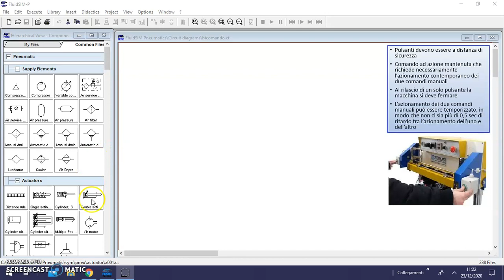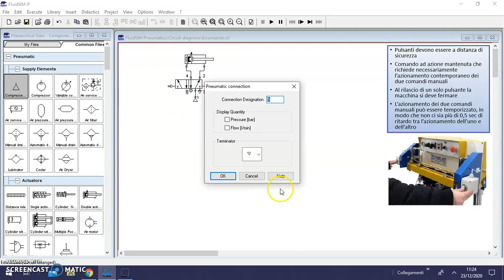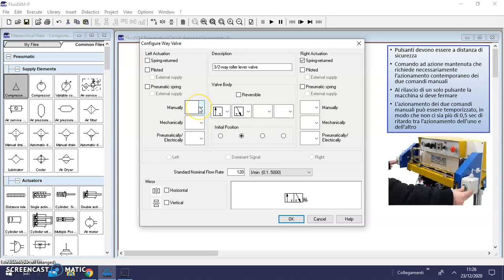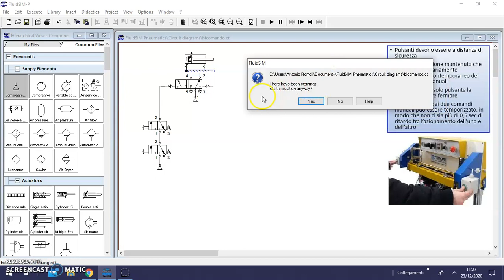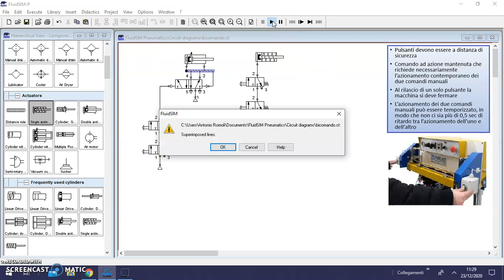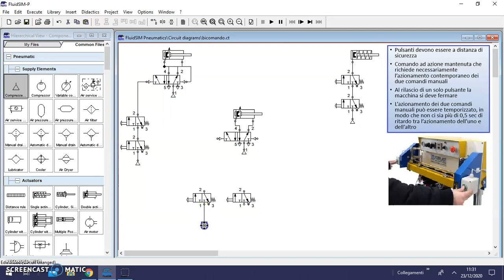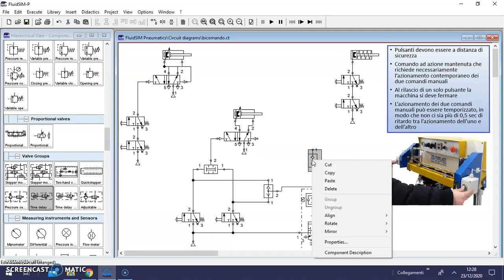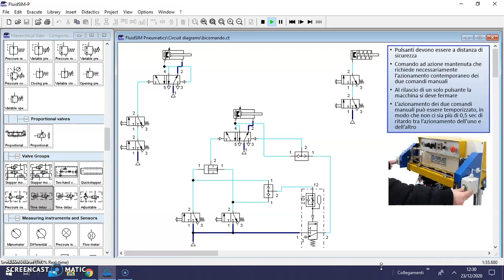Pneumatica: bicomando manuale di sicurezza a due mani con cilindro DE o SE.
In questo video potrete vedere come realizzare e simulare un comando manuale di sicurezza a due mani realizzato con software della Festo Didactic. Il video comprende tre schemi: il primo con due  pulsanti 3/2 NC monostabili, una valvola di distribuzione bistabile 5/2 e un cilindro a doppio effetto (DE), il secondo con gli stessi due pulsanti che comandano un cilindro a semplice effetto, il terzo con gli stessi componenti del primo schema integrato con due valvole OR, una valvola AND e una valvola di  temporizzazione. Il video non tratta l'argomento sulla sicurezza e le sue norme, le quali possono essere ricercate sul WEB, ma tratta solo l'aspetto tecnico e circuitale del comando.
fbclid=IwAR2RhPHBkb0DnlBkcTd16z6oEkpYP8dbB6Ne40MCJwf_pmMnhbFffEDYdqY